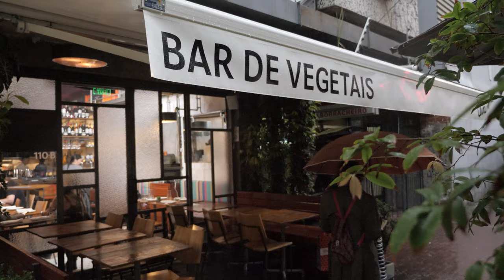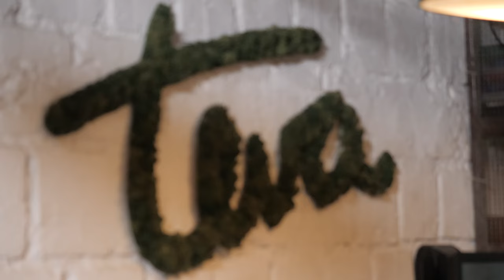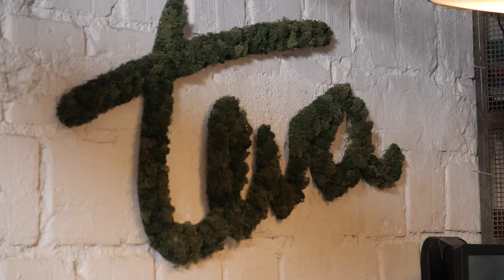Brazilian SUPERSTAR Cléo Pires on music and FOOD!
We head to Rio de Janeiro to meet the Brazilian SUPERSTAR Cléo Pires! We talk music and food with the actress and singer over some exquisite plant based cuisine at Teva.

Derrick & Tanya's Highway to Health - where two successful international rock stars, tour the world challenging stereotypes and discovering a healthier way to live while on the road. They are stepping off the stage and taking to the streets to seek exciting vegan food in fascinating places. Along the way they meet with interesting friends and guests ranging from local farmers and chefs to celebrities and experts.

Derrick & Tanya's Highway To Health
Hosted by Derrick Green and Tanya O'Callaghan

Directed by:  John Hennessy & Lucy Jones
DoP: John Hennessy
Camera Operators: Mel Castro, Shane Fennelly
Editor: Shane Fennelly
Supervising Editors: Lucy Jones, John Hennessy
Assistant Editor: Eoin Delaney
Original Music: Tanya O'Callaghan and Robbie Angelucci

Additional Music: PremiumBeat.com